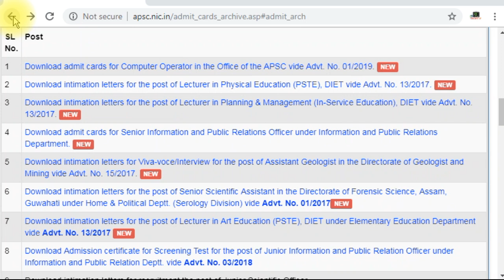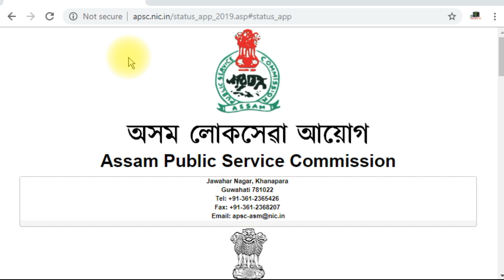আহি গ'ল Admit Card | এতিয়াই Download কৰক | APSC Computer Operator | EduCareGK